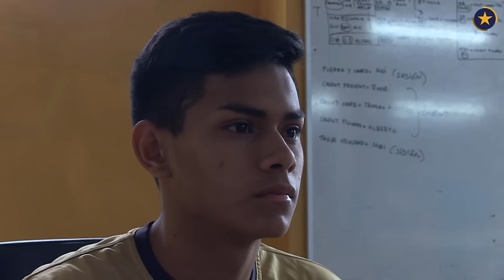"Esto no va a ser una excursión"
Carlos Rivero, director técnico de la Academia de Alto Rendimiento Marcet, explica a Nicholas Pambudi y Arnold Barahona cómo tienen que preparse de cara a Madrid, donde una expedición de más de 120 personas participó en una gira de 'scouting' en la que pudieron enfrentarse a clubes como Atlético de Madrid, Rayo Vallecano o Getafe CF.